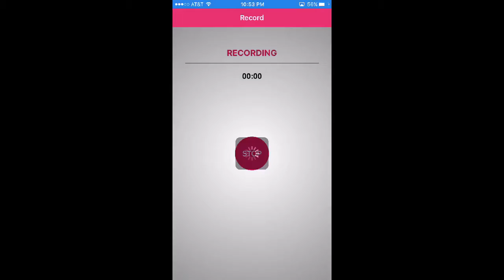Magical chest and clan crown chest opening! Best chip damage deck! Royale giant and furnace deck!